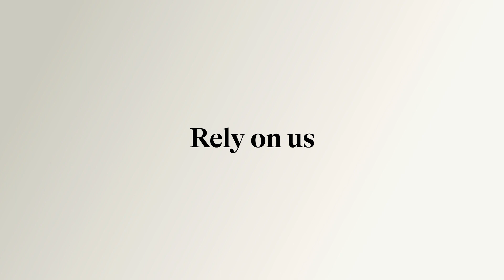Why arcarta?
Confident decision making, no matter who or what you’re faced with.

Learn how arcarta helps art galleries, dealers, advisors and auctioneers get AML right.